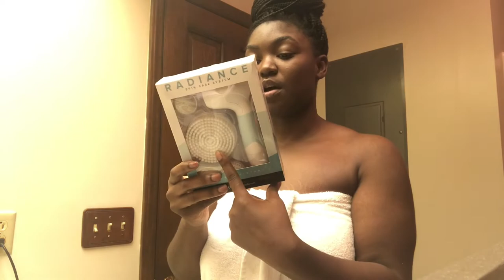A DAY IN THE LIFE 2020!| RECOVERING FROM BBL SURGERY | GETTING A MASSAGE | Simply Cinn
Your Radiance Spin-Care System: $28.50